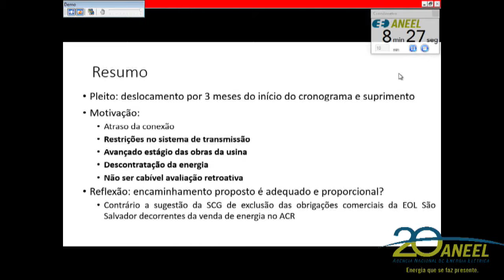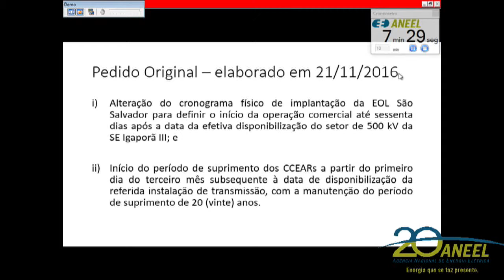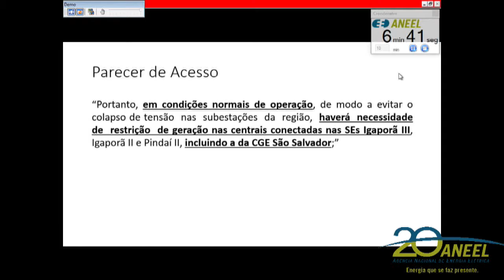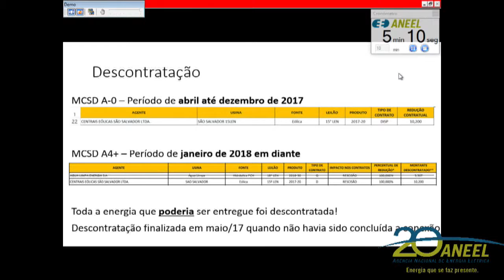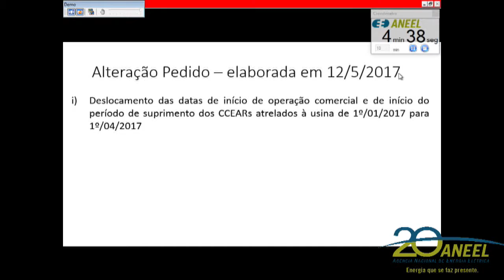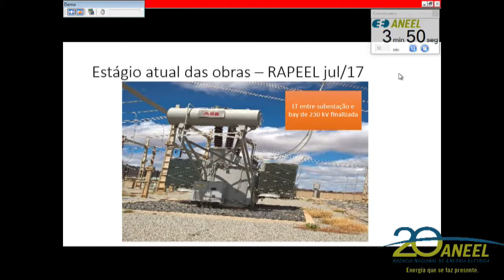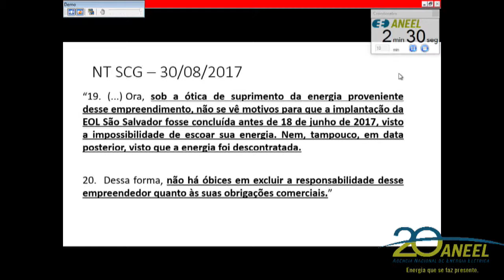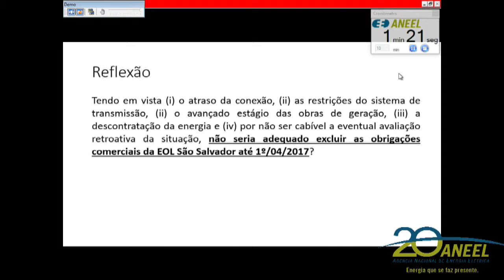Item 39 - 45ª Reunião Pública Ordinária ANEEL 28/11/2017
Destaque do Bloco.